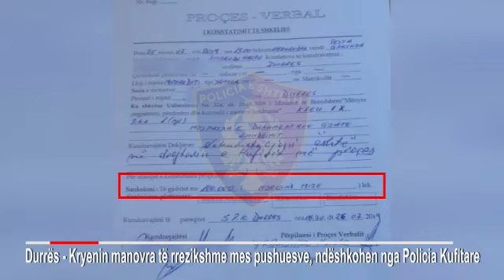Motorët e ujit mes pushuesve